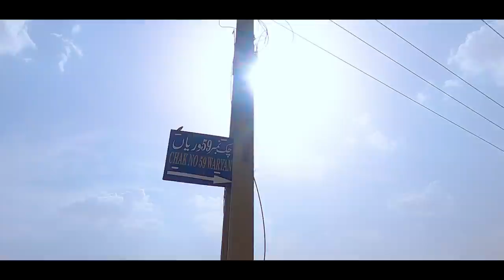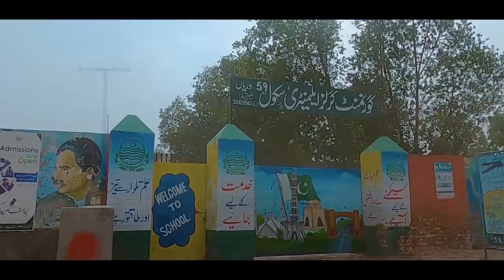Mera Pind (Epi=71) chak 59 Warya Shahkot Layllpur Faislabad | Mukhtar Singh | Bhupinder singh Lovely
Mera Pind chak 59 Warya Shahkot Layllpur Faislabad || Mukhtar Singh | Bhupinder singh Lovely